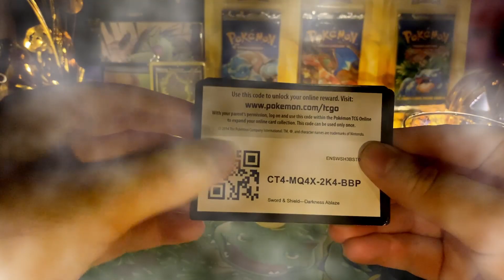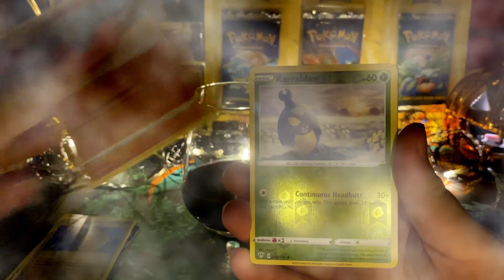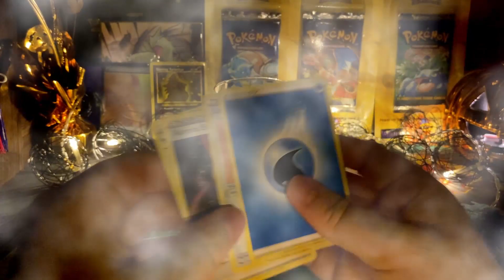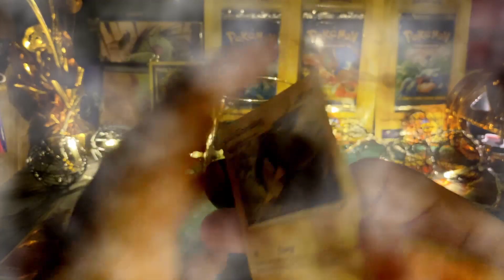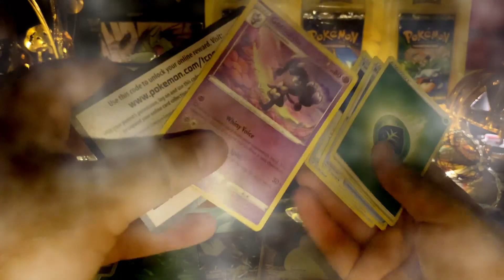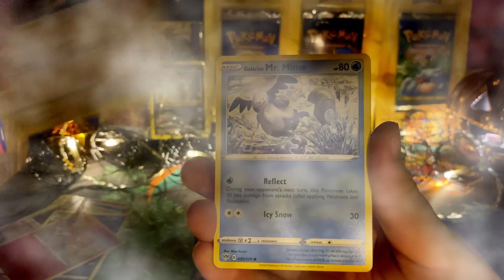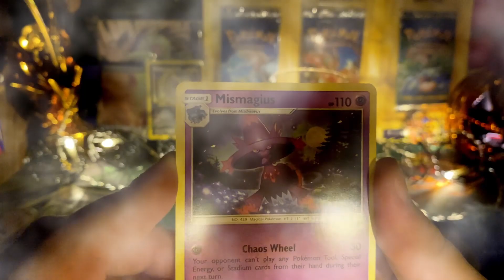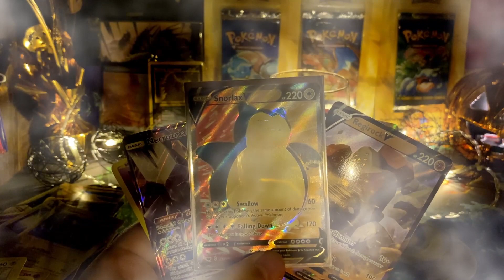EP.197 A Spooky Pokemon Card Opening! Halloween Special 2020!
Happy Halloween! On this spooky episode we open up assorted pokemon booster packs as well as drink some haunting wine! Let's hope the pulls aren't a horror show! As always, let me know what you guys would like to see on the channel!